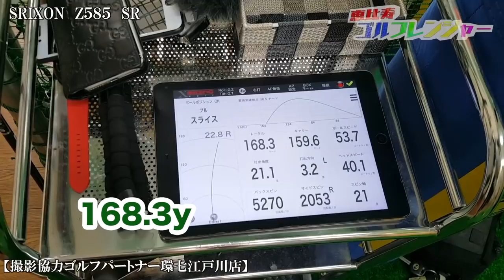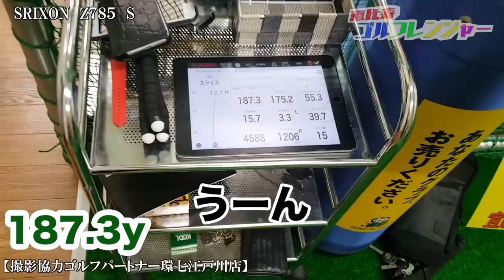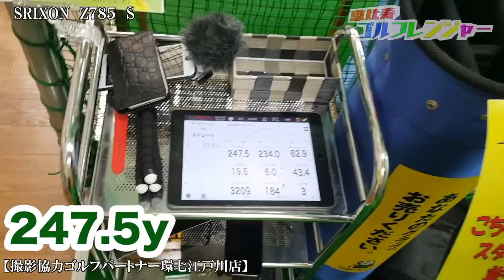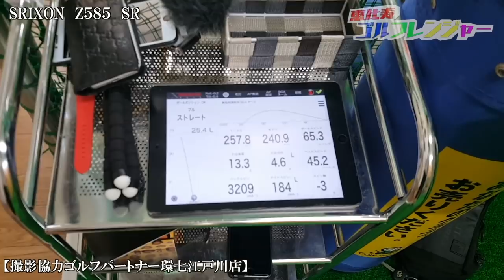SRIXONＺシリーズ！ 最新クラブZ785 Z585を試打！【恵比寿ゴルフレンジャー】